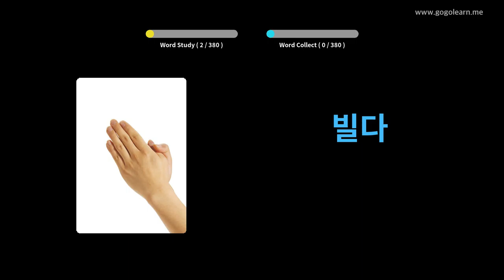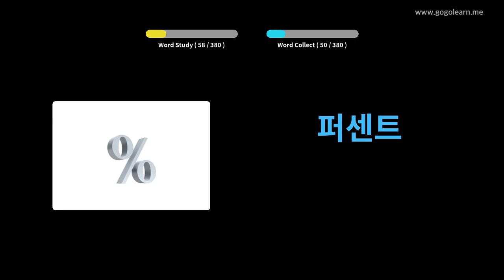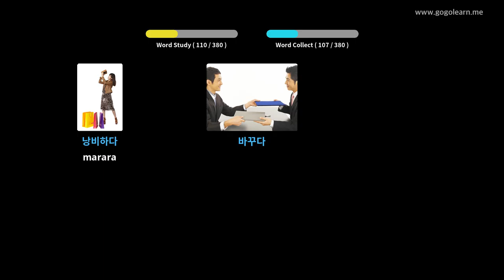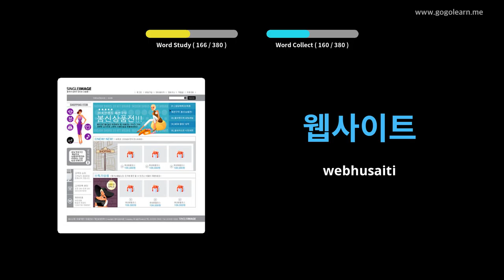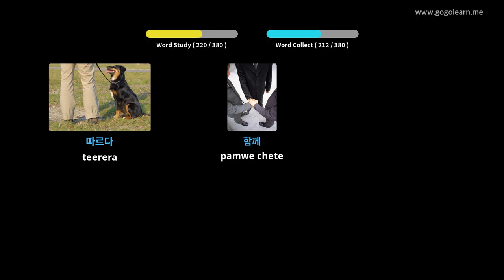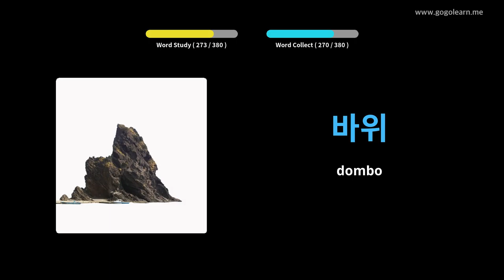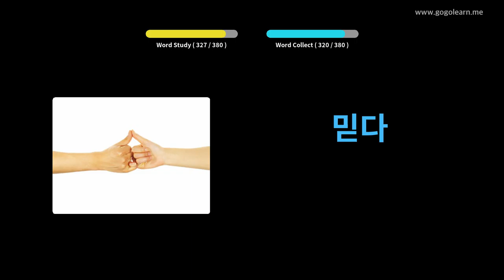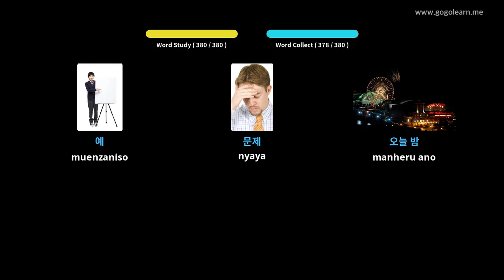Korea Vocabulary Sekondari 1 | Golearn